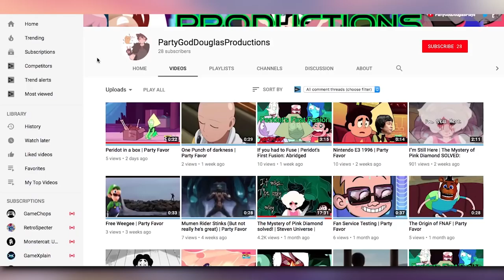Will We REALLY Learn Anything in the Steven Universe Special? - A Single Pale Rose Discussion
After fans' disappointment of nothing being revealed in the last string of Steven Universe episodes released on the app, it begs the question... will we truly get the info we want out of Pearl, her backstory, and the truth about Pink Diamond in Can't Go Back or A Single Pale Rose?